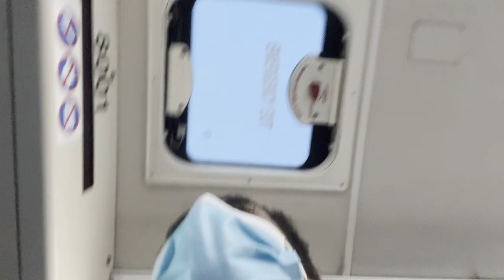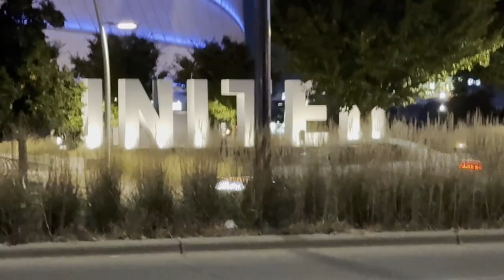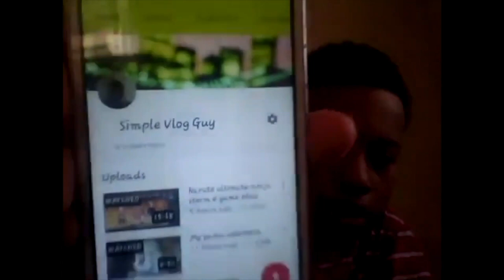Hanging out with random people (It was dope🕺🏽)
This is just a vlog of me walking around. I happened to meet a few people and have a few conversations, lol. It was a good time for sure.

Social media accounts you should check out
Snap: Trapo

Layback Vibe Entertainment